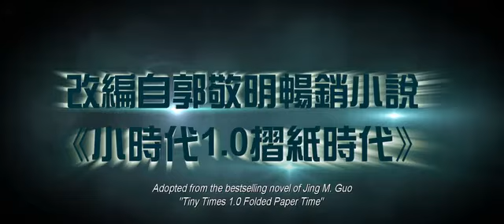[電影預告]《小時代：青木時代》 10月3日 青春不散場